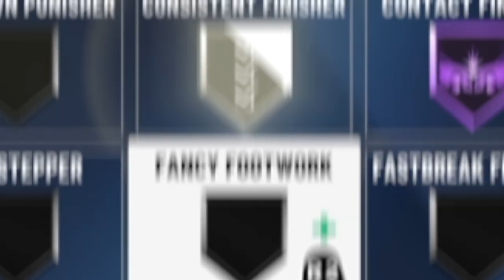HOW TO PAINT BEAST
paint beasts are better than glass locks